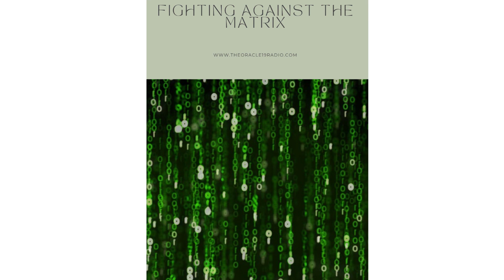FIGHTING BACK AGAINST THE MATRIX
GREATNESS 19

Intelligent Cryptocurrency is a premium education & community membership to help beginners & advanced get started with cryptocurrencies.

GRAPHIC DESIGN
GRAPHICS, PHOTO, MUSIC, VIDEO, ETC)

CONSULTING SERVICES:  FAMILY, SALES, LIFE COACHING. We can talk to you over the phone, via video, or by email.  A SMALL FEE IS INCLUDED FOR THE CONSULTATION. WE HAVE HELP OVER HUNDREDS OF MEN THROUGHOUT NORTH AMERICA (FOOTNOTES: WE ARE NOT DOCTORS, LAWYERS, CLINICAL PSYCHOLOGISTS, ETC. BUT WE HAVE BEEN VERY EFFECTIVE AS CONSULTANTS FOR OVER 20 YEARS: EMAIL US